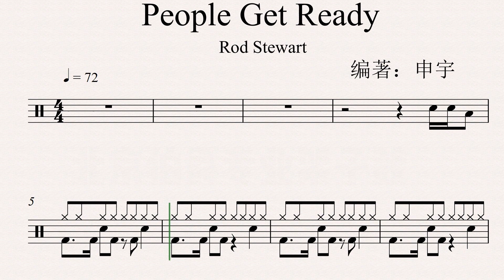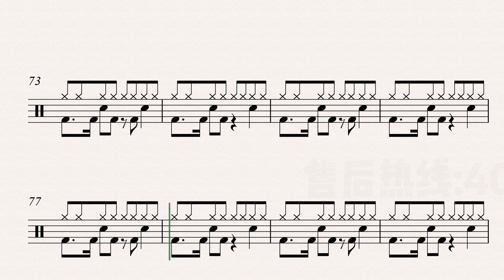《People Get Ready》（Soul）Free Dynamic Drum Score